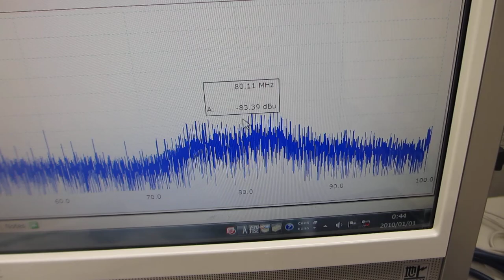音圧測定レベルの超音波発振による、伝搬特性の測定実験（超音波システム研究所）